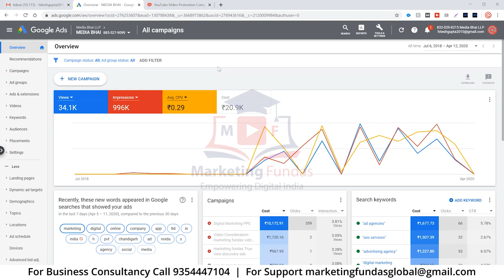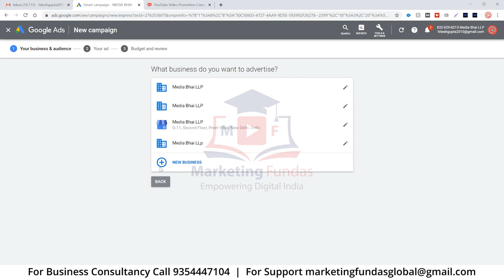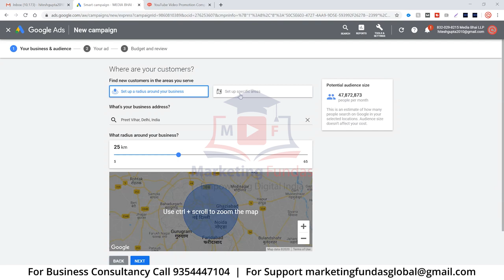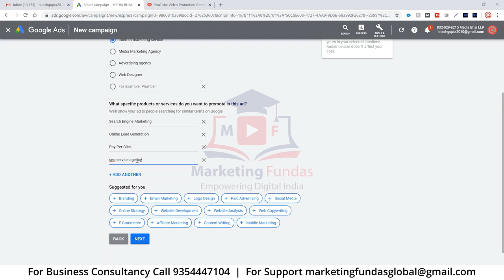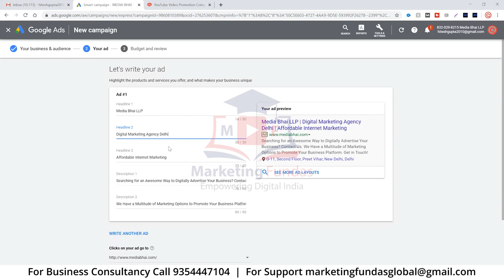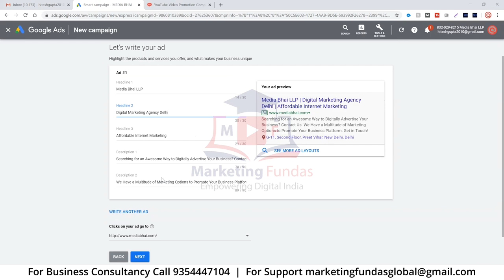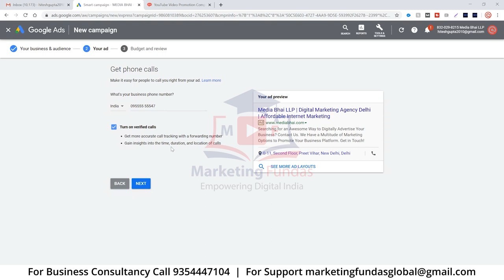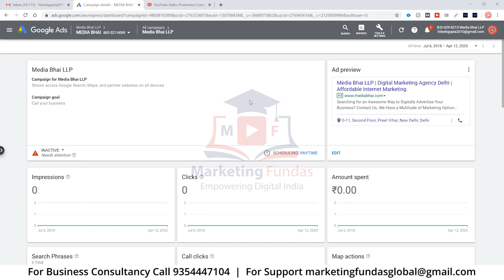Pay Per Call Ads google ads | Google Smart Ads | Pay Per Call Marketing in Hindi | PPC Ads 2020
Pay Per Call Ads google ads. Google Smart Ads 2020. Pay Per Call Marketing in Hindi. PPC Ads campaign 2020. Google ads course in hindi.